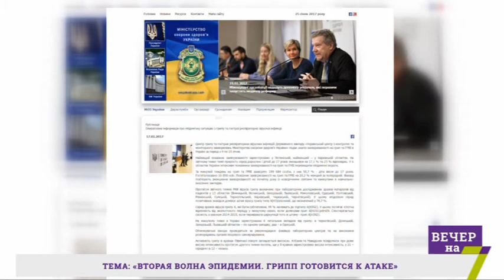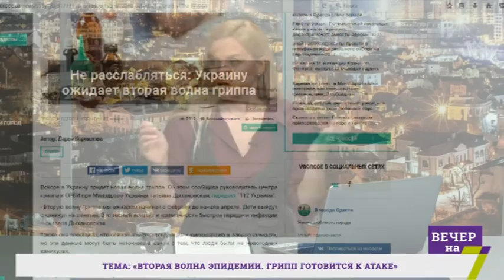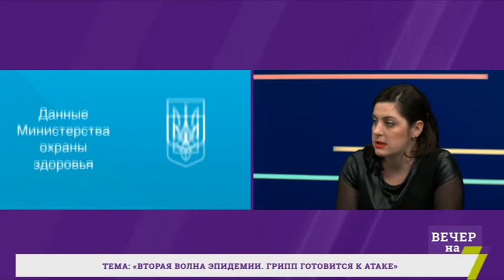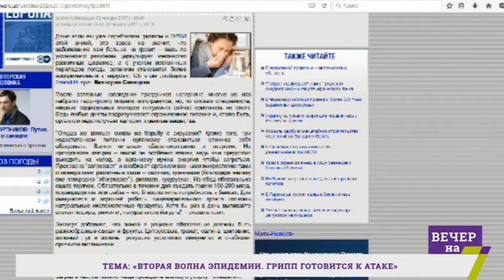Вторая волна эпидемии. грипп готовится к атаке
Светлана Кинарева - ассистент кафедры педиатрии №2
Валерий Титаренко - заведующий диагнастического отделения №15